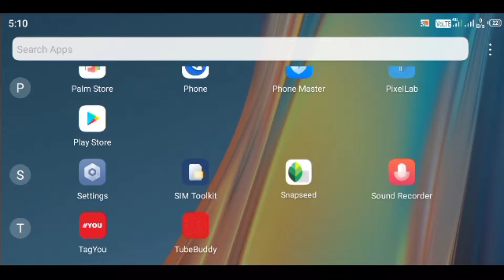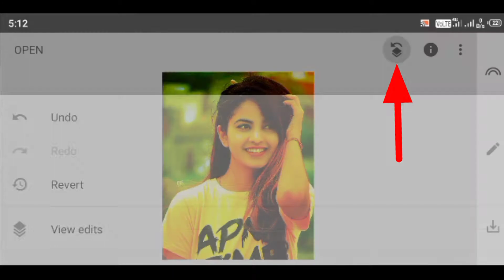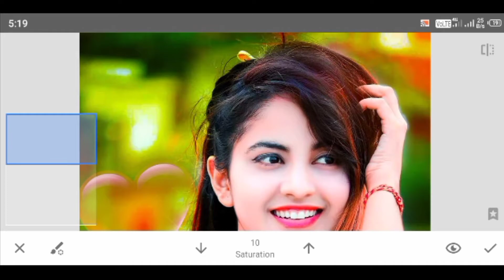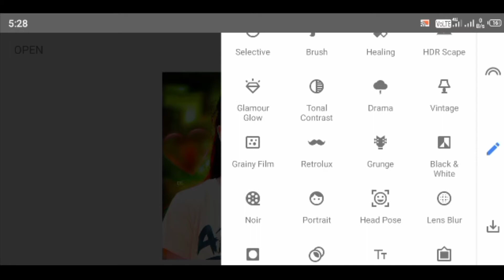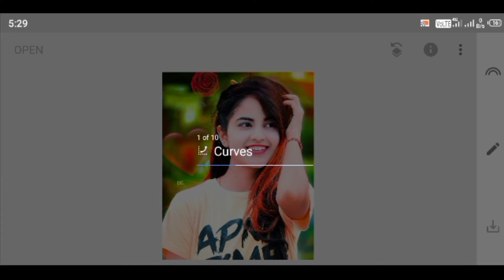Girl Photo Editing 🔥// How To Edit Photo In Girl //( लड़की का फोटो एडिट कैसे करें )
My name is Pintu Prajapati

hello friend Is video me aap logo ko bataya gaya hai ki aap log Apne Apne photo ko acche quality mein edit kaise kar sakte ho to friend video ko pura dekhna bich Me skip mat karna Varna pata nahin chalega   aur  han friend Hamare channel per pahli bar Aaye Hai To Channel ko  subscribe Karen Bell icon ko pesh Karen Taki naye  video ka notification sabse pahle aap to pahunche main YouTube se related video upload karte rahta hu  aur video Achcha Lage to like Karen or comment bhee or share Bhi

 ♥ Jay Hind ♥

♥ Your Question ♥

1.  Snapseed se photo edit kaise karen

2. How to edit photo in Snapseed

3. How edit photo in Snapseed

4. How to edit photo with Snapseed

5. Snapseed se photo edit kaise karen 2022

6. Snapseed se photo edit kaise kare

7. Best quality photo edit kaise karen Snapseed se

8. How to edit best quality photo in Snapseed

9. How to edit best quality photo in Snapseed 2022

10.  स्नैप्सीड से फोटो एडिट कैसे करें

11. हाउ टो एडिट फोटो इन स्नैप्सीड

12. फोटो को स्नैप्सीड में एडिट कैसे करें

13. स्नैप्सीड से फोटो को एडिट कैसे किया जाता है

14. बेस्ट क्वालिटी में फोटो एडिट कैसे करें

15. फोटो एडिट कैसे किया जाता है

16. फोटो एडिट करने का आसान तरीका

17. स्नैप्सीड में फोटो एडिट करने का सबसे आसान तरीका

18. आसान तरीके से फोटो एडिट कैसे किया जाता है

20. Easy way mein photo edit kaise karen Snapseed se

21. Easy tarike se photo edit kaise kiya jata hai

22. Simple photo editing kaise kiya jata hai

23. Simple photo edit kaise karen

24. Just one step mein photo ko edit kaise karen

25. Just two step mein photo ko edit kaise karen

26. Just 3 step mein photo ko edit kaise karen

27. One step photo editing

28. Easy way photo editing

29. Easy way of photo editing

29. How to edit photo of easy way

30. How to edit photo with easy way

31. Best quality me photo edit kaise karen

32. How to edit photo in best quality

33. बेहतरीन क्वालिटी में फोटो कैसे एडिट करें

34. Photo ko acchi quality mein edit kaise karen

35. Snapseed photo editing new

36. New photo editing in Snapseed

37. New photo editing with Snapseed 2022

38. New background photo editing with Snapseed

39. New background photo editing

40. New style photo editing

41. नए तरीके से फोटो एडिट कैसे करें

42. स्नैप्सीड फोटो एडिटिंग न्यू बैकग्राउंड

43. स्नैप्सीड फोटो एडिटिंग न्यू स्टाइल

44. स्नैप्सीड फोटो एडिटिंग न्यू स्टाइल तमिल

45. How to edit photo in Tamil

46.  How to best editing photo on Tamil

47. तमिल में फोटो को बेस्ट एडिट कैसे करें

48. तमिल में फोटो एडिट करने का सबसे अच्छा तरीका

49. तमिल में फोटो कैसे एडिट करें

50. Snapseed photo editing new kannada

51. How is photo editing done in kannada

52. Snapseed photo background color change

53. New trending photo editing

54. New  photo editing Snapseed

55. How to edit images in Snapseed

56. Snapseed मे इमेज कैसे एडिट करें

57. New image editing

58. How to best editing image in Snapseed

59. Snapseed में इमेज को बेहतरीन तरीके से एडिट कैसे करें

60. Snapseed में इमेज को बेहतरीन तरीके से एडिट कैसे किया जाता है 2022

61.  इमेज को बेहतरीन तरीके से एडिट कैसे किया जाता है 2022

62. Easy way of image editing

63. Easy way in image editing

64. इमेज एडिटिंग का आसान तरीका

65. How to creative photo editing

66. क्रिएटिव फोटो एडिटिंग कैसे करें

67. How to creative imege editing

68. Photo ka background dark kaise karen

69. Snapseed mein photo ka background dark kaise karen

70. How to dark photo background in Snapseed

71. Snapseed में फोटो का बैकग्राउंड डार्क कैसे करें

72. Simple photo editing kaise karen

73. Snapseed black colour background photo editing kaise karen

74. Lighting photo editing kaise karen

75. How to edit photo in lighting

76. लाइटिंग में फोटो कैसे एडिट करें

77. Photo ke background Mein light Kaise lagaen

78. Snapseed se photo ke background Mein light Kaise Lagaya jata hai

79. Best quality photo editing for girl